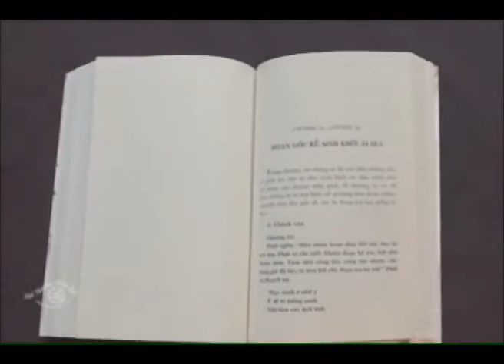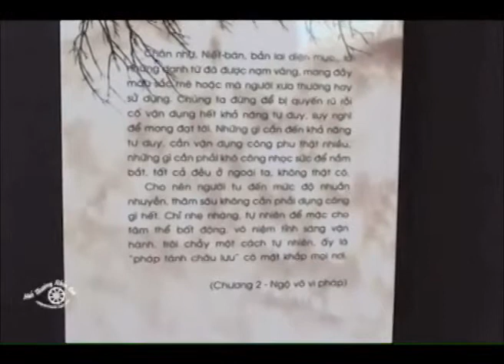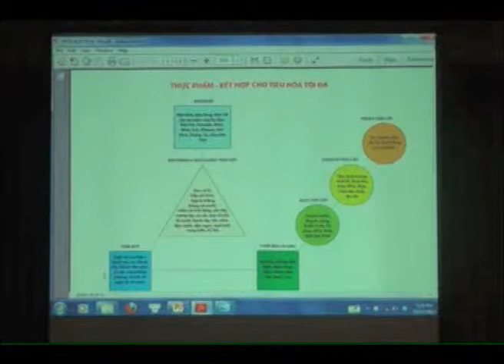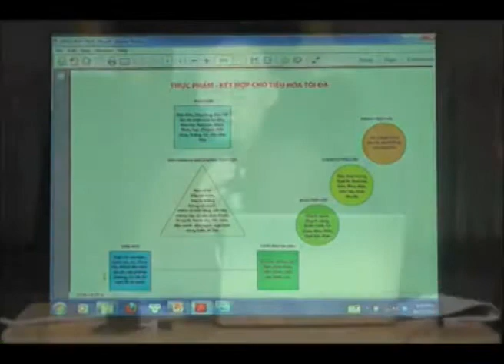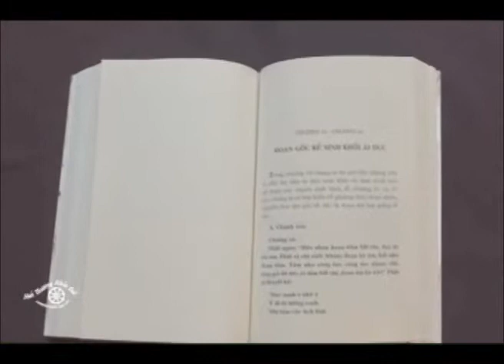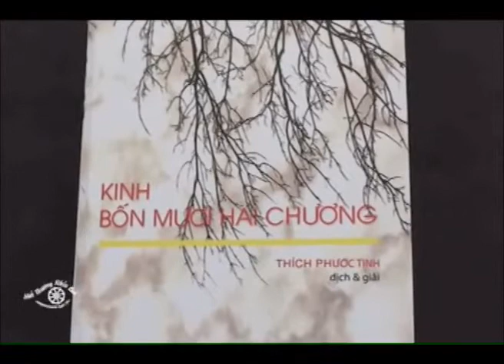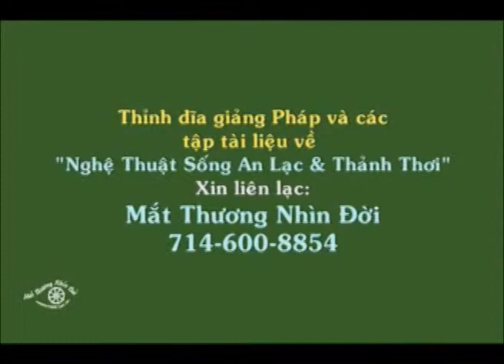MTND 2012 Phan 2